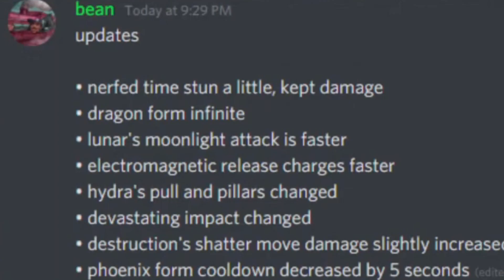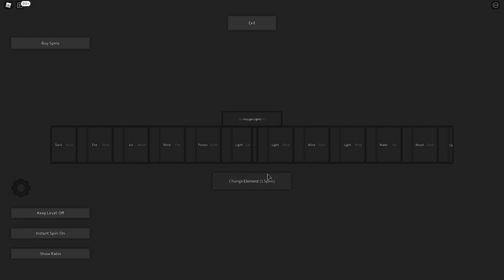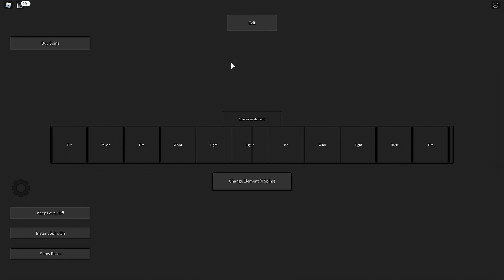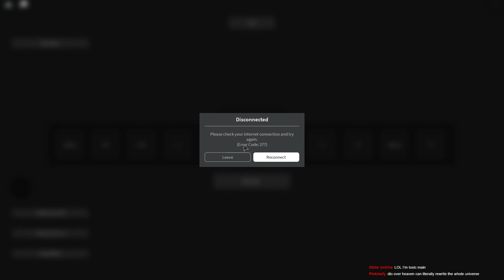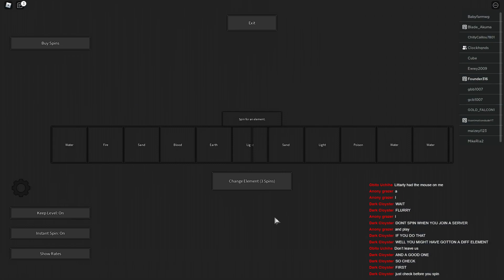Elemental Grind Game | Patch Review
Today I review the patch but mostly talk about bananas